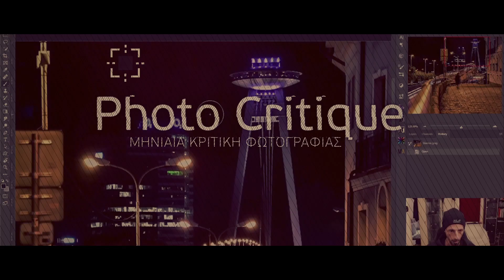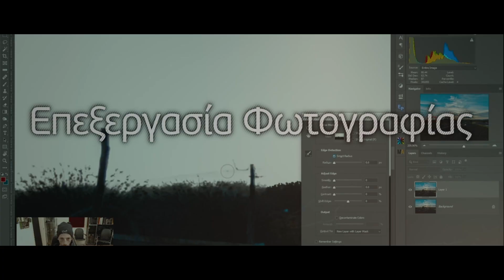10 λόγοι για να μην γίνεις φωτογράφος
Για να με υποστηρίξεις και να γίνεις VIP member εδώ στο κανάλι μου, πατάς το κουμπί JOIN που βρίσκεται κάτω από κάθε βίντεο!

Σε ευχαριστώ πολύ για την υποστήριξη και τον χρόνο που διέθεσες για να δεις το βίντεο! Ελπίζω να σε βοήθησα!

Let's Roll! ;)